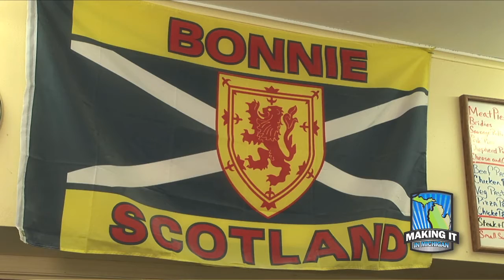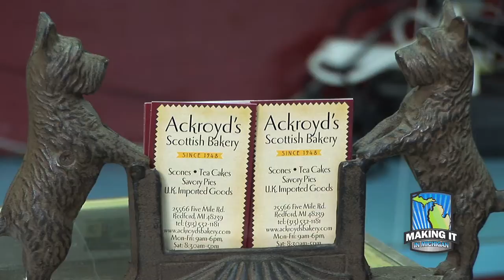Ackroyd's Scottish Bakery.mov